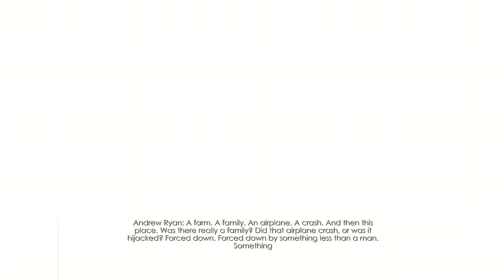Bioshock New Game Plus Part 8